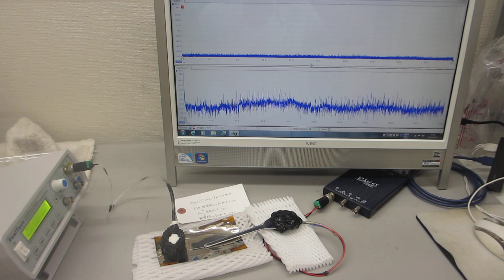鉄めっき技術を利用した、新しい超音波伝搬用具の開発・製造技術（超音波システム研究所）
５００Ｈｚから９００ＭＨｚの超音波伝搬状態を制御可能にする

　２０Ｗ以下の超音波出力で、５０００リッターの水槽でも、

参考